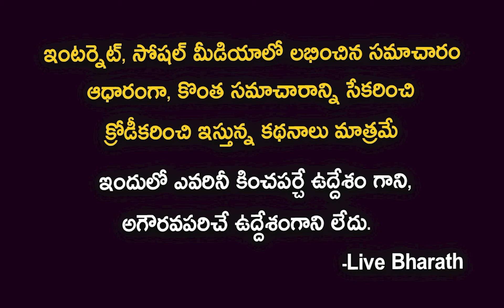Ayodhya: Utter pradesh ex Cm Kalyan singh biography |Kalyan singh Real story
Kalyan Singh was born in Aligarh district in the United Provinces (now Uttar Pradesh) in 1932. His family belonged to the Lodhi community. Singh was a swayamsevak, or volunteer, of the Hindu nationalist Rashtriya Swayamsevak Sangh, becoming a member while still in school. His son, Rajveer Singh, and grandson, Sandeep Singh, are also politicians and members of the Bharatiya Janata Party.
Singh contested elections to the Uttar Pradesh legislative assembly from the Atrauli assembly constituency for the first time in 1967 as a candidate of the Bharatiya Jana Sangh (BJS) and defeated his Indian National Congress (INC) opponent by 4351 votes.[5] Singh contested each of the following ten legislative assembly elections from the same constituency, in 1969, 1974, 1977, 1980, 1985, 1989, 1991, 1993, 1996, and 2002. He won nine of these races, the exception coming in 1980, when he was defeated by Anwar Khan of the INC.[6] Singh gradually rose through the ranks of the Uttar Pradesh BJP. He was made a state-level general secretary in 1980, elected state party president in 1984, and re-elected to the same post three years later. In 1989 he became leader of the BJP in the Uttar Pradesh legislature.
In late 1990 the BJP and its Hindu-nationalist affiliates organised the Ram Rath Yatra, a religious rally in support of its agitation to build a Hindu temple over the Babri Masjid in the city of Ayodhya.[8] The yatra became a significant mass movement, and strengthened religious sentiments among Hindus.[8] Considerable communal violence and polarization occurred in its aftermath.The BJP made large gains in the parliamentary and legislative elections that followed in 1991, and was able to form a government in Uttar Pradesh, with Kalyan Singh becoming the Chief Minister for the first time in June 1991.
As Chief Minister, Singh attempted to run an efficient administration, while also expressing strong support for the agitation to build a temple in Ayodhya.Under Singh's leadership, the Uttar Pradesh government acquired 2.77 acres (1.12 ha) of land adjacent to the Babri Masjid property, The purchase was ostensibly to construct tourist facilities, but it allowed Hindus to conduct religious rituals at the site without directly addressing the legal status of the Babri Masjid.[2] He and other national leaders of the BJP, including Murli Manohar Joshi, traveled to the disputed site, and promised to build a Hindu temple there.[13] The Singh government also removed Baba Lal Das, the Hindu priest who headed the temple that existed within the Babri Masjid complex, in March 1992. Lal Das had been a vocal opponent of the agitation to build a Hindu temple over the Babri Masjid.
The ceremonies included speeches by BJP leaders such as L. K. Advani, Murli Manohar Joshi and Uma Bharti.[16] Activists of the Bajrang Dal and the Shiv Sena attacked the mosque, breaking through the police barricade, and demolished it. Police present at the site did little to stop the demolition. Singh had previously given the Indian Supreme court an affidavit, in which he promised that no harm would come to the Babri Masjid.[2][20] A few hours after the demolition, he resigned as Chief Minister.The Indian Union government dismissed the Uttar Pradesh state government on the same day.